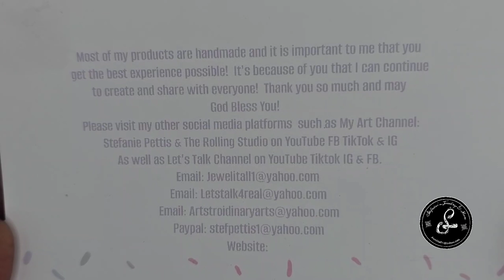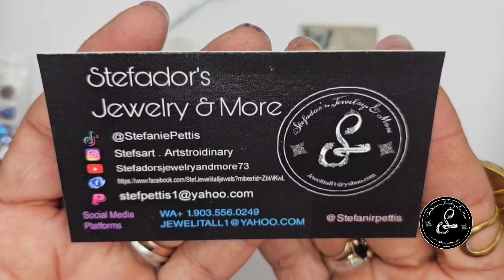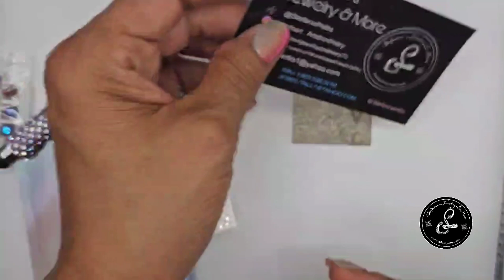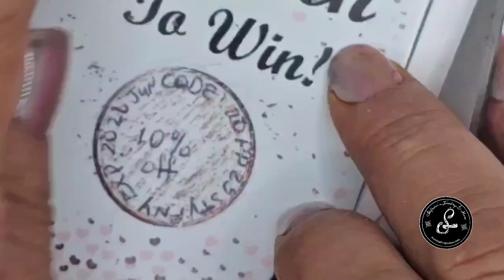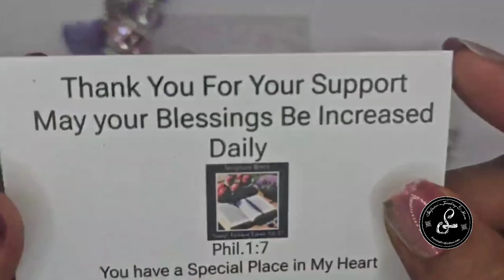Mystery Fancy Beadable Kits for sale! Stylus Pens & keychains!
Choose your color Chose your base I'll have an option video soon! From stylus to keychains  the kits will be color coordinated!
Plain Pens Printed Pens Fuzzy pens, UV pens Bling pens Bling Stylus Plaine Stylus Barbell keychains to just simple loop ring keychains

Product Reviews and Gifts or Letters:
Stefador's Jewelry & More
C/O Stefanie Pettis
P.O.Box 188
Dekalb,TX

All My YouTube Channel Handles & Social Media Links:
FBGROUP: Out of The Box Creations & More
Out Of The Box Creations & More

Stefsart.Artstroidinary

Ticktok:
@Stefanie Pettis

Apps Used:
Music Maker Jam App:
Editing  Apps:
Viva Video Pro
Video Shop